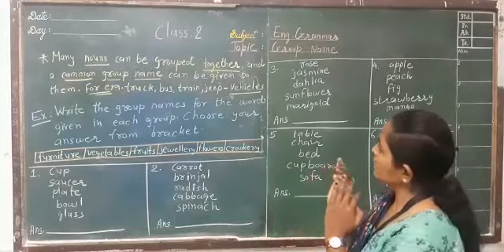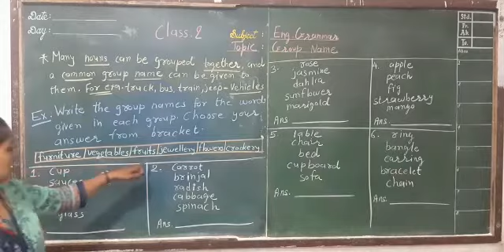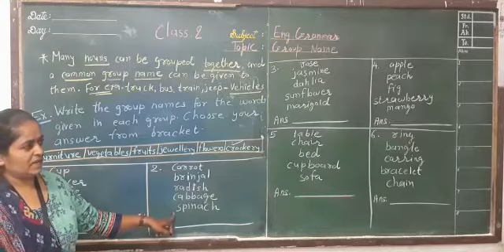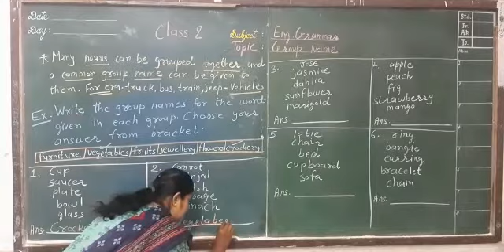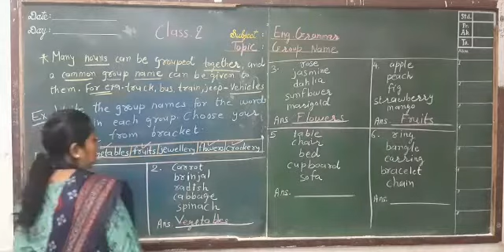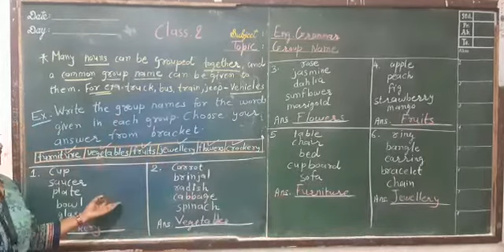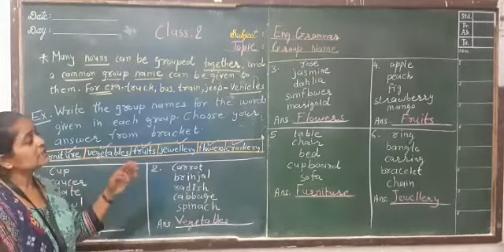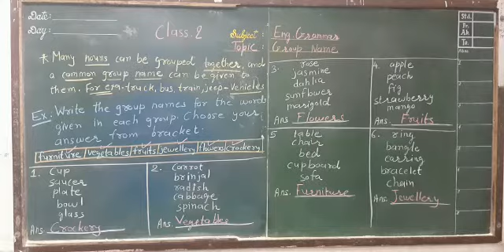CLASS.2||ENGLISH GRAMMAR||TOPIC.GROUP NAMES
CH.17 GROUP NAMES WITH EXPLANATION AND EXERCISE